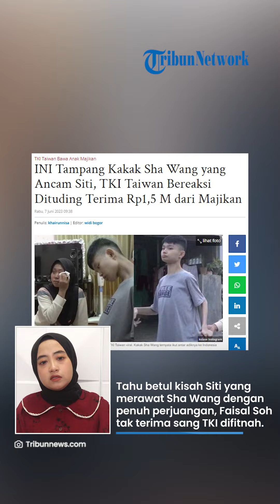Diberitakan Media Taiwan, Siti TKW yang Bawa Anak Majikan Disabilitas Dituduh Terima Uang Rp 1,5 M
TRIBUN-VIDEO.COM - Kisah Siti yang memboyong anak majikannya di Taiwan ke Indonesia turut diberitakan media Taiwan.

Media tersebut menyebut, jika Siti telah diberi uang miliaran rupiah oleh majikannya untuk biaya hidup sang anak, Sha Wang.

Namun, pemberitaan ini dianggap salah hingga membuat kerabat Siti murka.